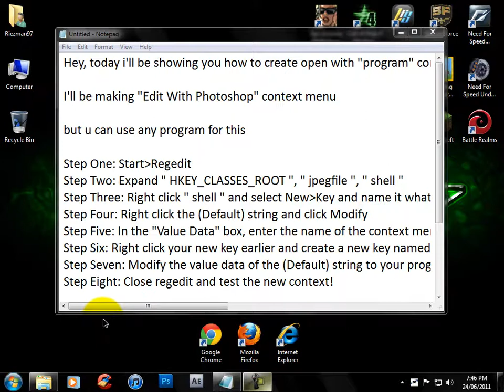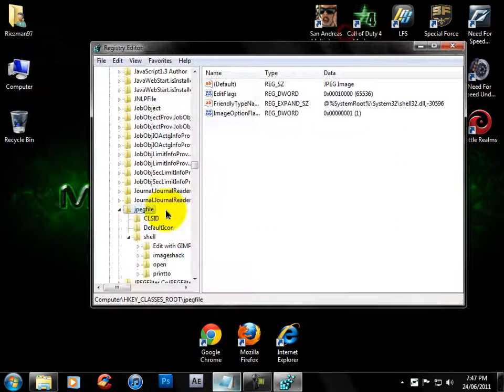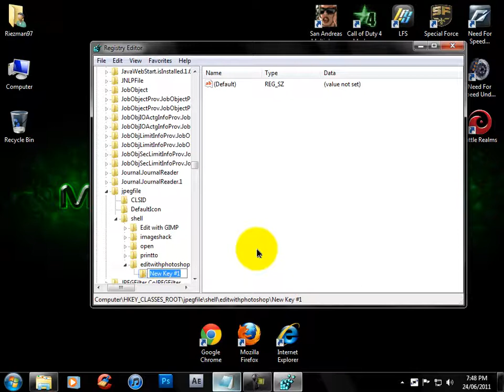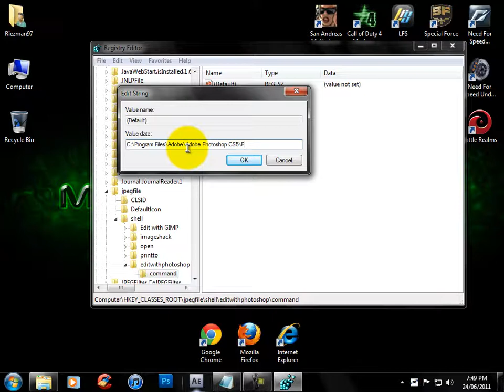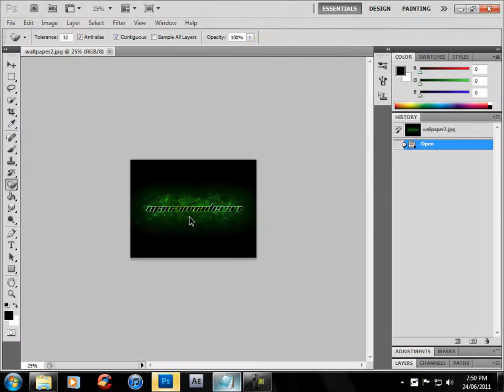Create a JPEG file "Open With Program" Context Menu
okay here's my new vid, title says it all

if u have any problems.. just comment or PM me

and ill make an all file "Open With Program" context menu when i have a free time lol..

Xfire: riezman97
Skype: riezman97